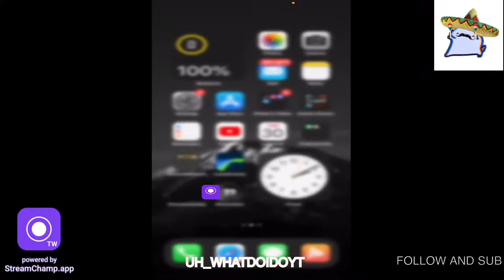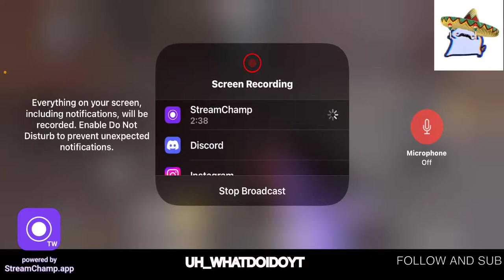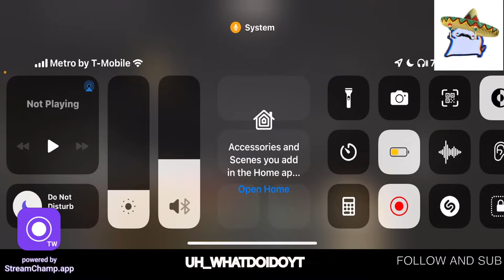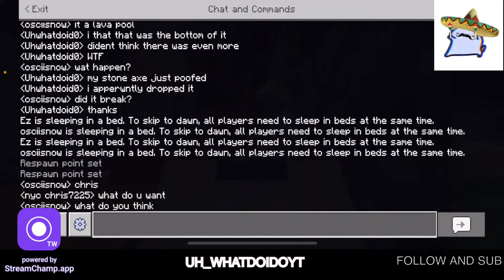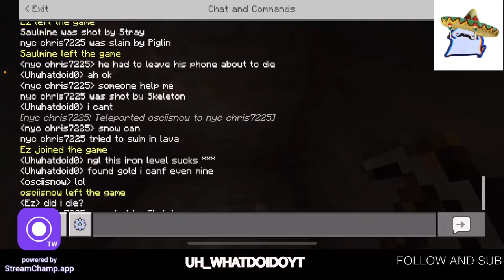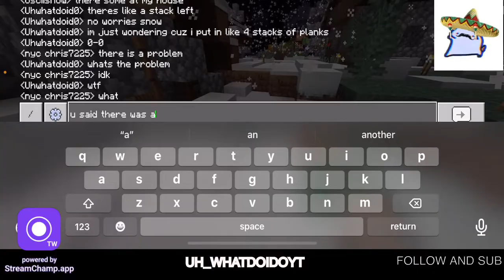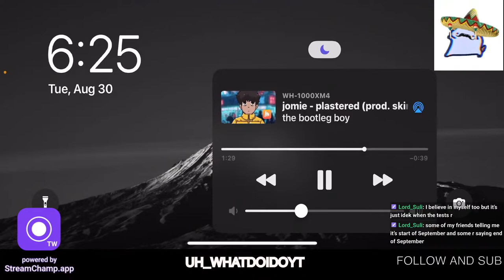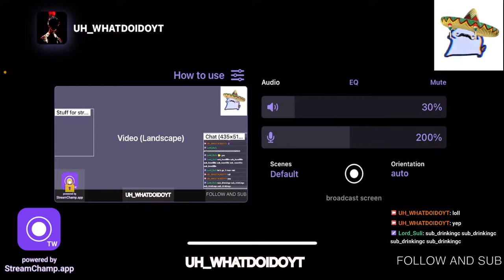“Threat is in the eye of the beholder”— Mohamed ElBaradei || CALL OF DUTY MOBILE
ENGLISH/SPANISH

 Hello My name is Luis, from NYC and currently a med student that wants to become a surgeon, I play Codm, apex and other games too, currently saving for a pc and school courses as well

Previous achievements: I played in previous tournaments for MGC, 3 time champion, played ROS When it first came out until, pubgm came out, then switched to Codm once it came out.

 What I play: I now mostly play ranked and rarely br

 Where I go Live: I go on YouTube, twitch and trovo if you are interested in watching my content